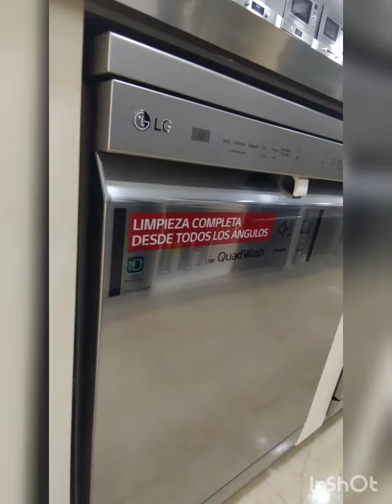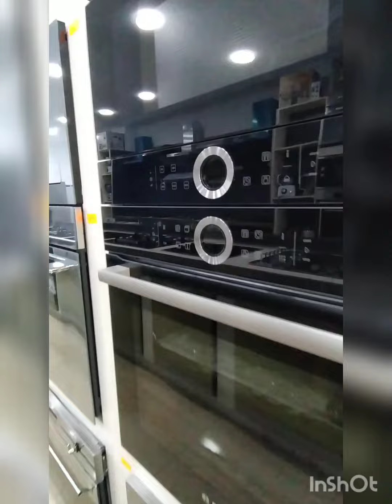18 août 2022